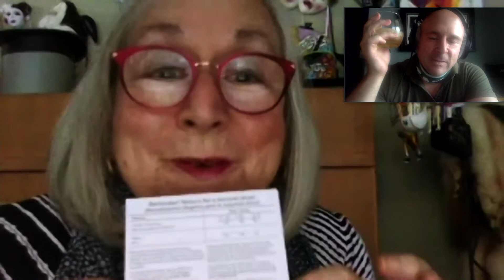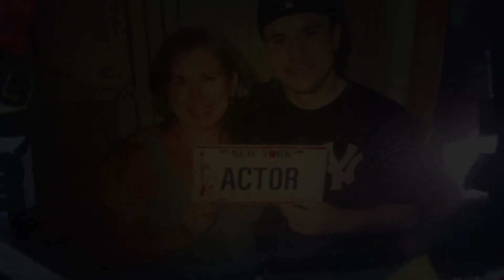MOM YOU CAN FINALLY ASK ME THAT - QUESTION #10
Arlene Hawks (aka Mama Hawks)  asks her son Victor Hawks (filmmaker, retired Broadway star)  the top 10 questions she's always wanted the answers to. Victor has agreed to answer openly and honestly on their weekly Sunday Zoom calls.  The catch is, he doesn't know what she'll ask! Enjoy Question #10!